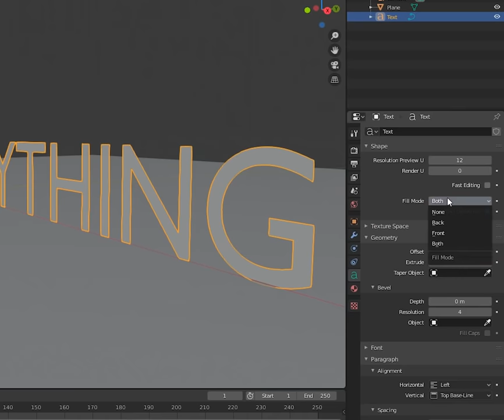Make Neon Signs in Blender - Lazy Tutorials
Lazy Tutorial, for lazy people by lazy people.

I figure a lot of you already know this stuff, but PERHAPS you have no yet realized the horrifying power of DINGBATS?